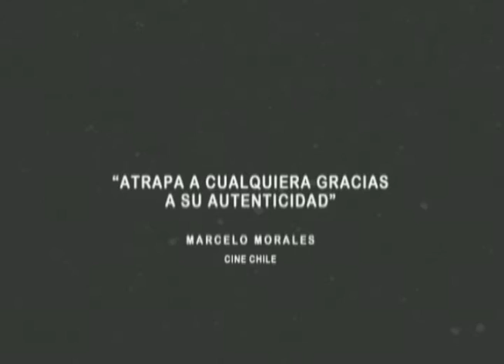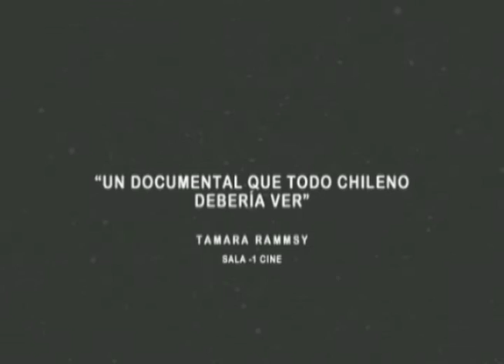El Parra menos Parra - Teaser (Director: Jorge Catoni)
Director: Jorge Catoni
Cámara, edición, montaje: Jorge Catoni
Sonido directo: Milton Izurieta, Angelo Pierattini, Jorge Catoni
Diseño de sonido, Dirección de Arte: Jorge Catoni
Producción: Milton Izurieta, Jorge Catoni
Subtítulos: Francisco Mendoza